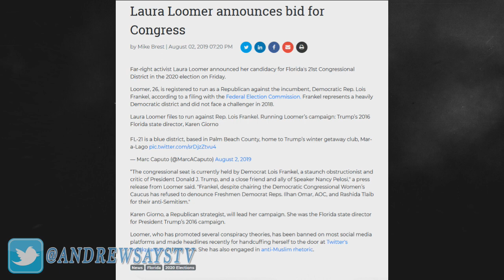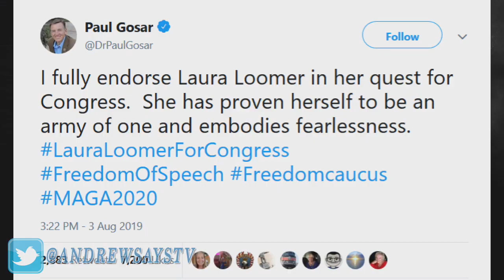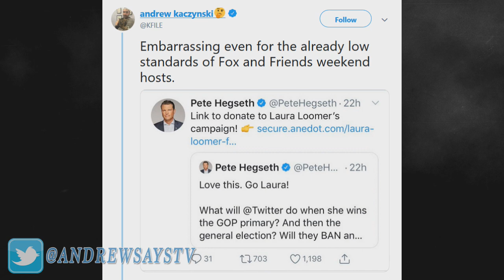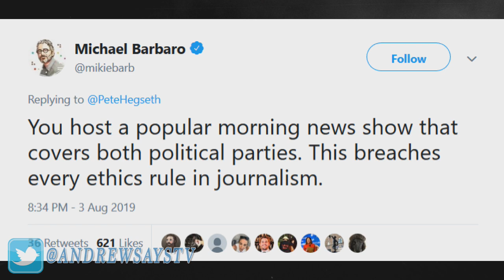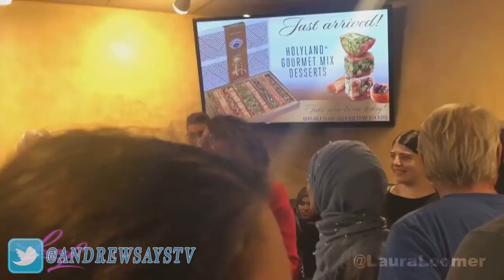Why Laura Loomer is Running for Congress